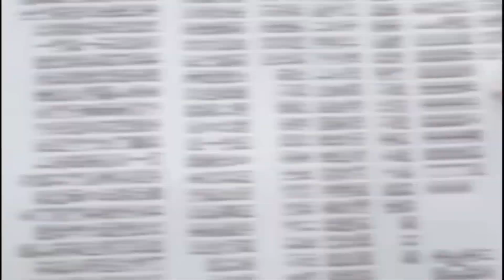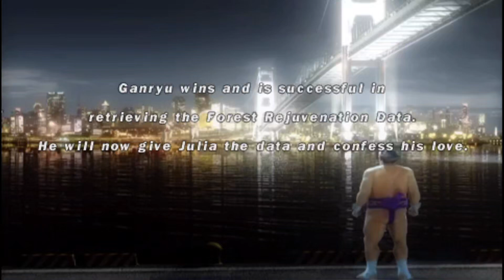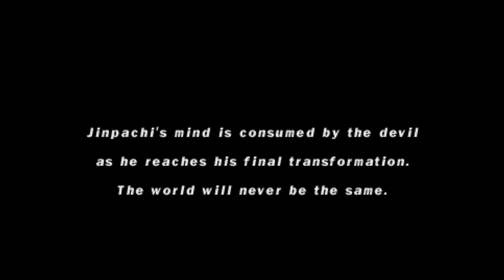Every Player's Prologue & Epilogue(Part1) - Tekken 5: Dark Resurrection | WEuNiTeD GaMeRs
Game Name - TEKKEN 5: DARK RESURRECTION

weunited gamers
Weunited Gamers
WEuNiTeD GaMeRs.